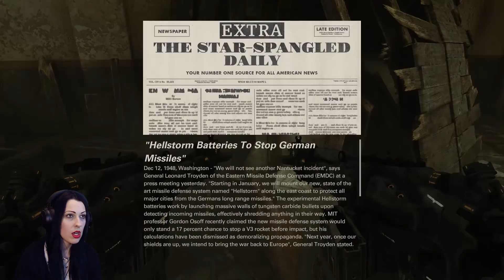Wolfenstein 2 Walkthrough Part 4 - This is Some Pulp Fiction Shiieeet!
Girl plays Wolfenstein 2 Walkthrough Gameplay Part 4 PC with facecam reaction - This is Some Pulp Fiction Shiieeet!

Wolfenstein II: The New Colossus is the highly anticipated sequel to the critically acclaimed, Wolfenstein: The New Order developed by the award-winning studio MachineGames.

America, 1961. You are BJ Blazkowicz, aka “Terror-Billy,” member of the Resistance, humanity’s last hope for liberty. Only you have the guts and gumption to return stateside, defeat every enemy in sight, and spark the second American Revolution.